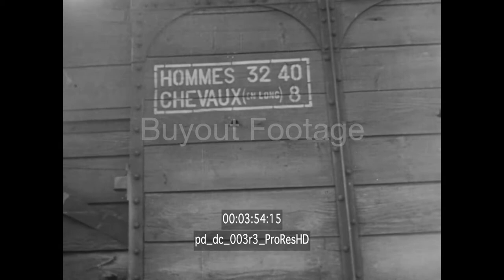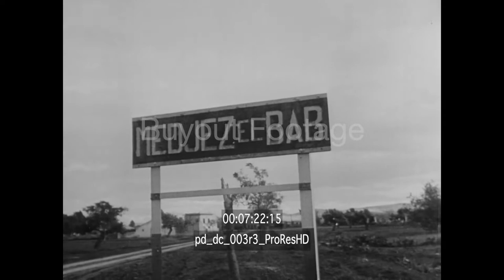Tunisian Victory Film Reel #3 | WW2 Historical HD Footage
Invasion of French North Africa. Invasion scenes of Major-General Patton's Western Task Force at Casablanca in Operation Torch on November 8, 1942 consisted of the U.S. 2nd Armored Division, the U.S. 3rd and 9th Infantry Divisions. Excellent scene of LCVP (Landing Craft, Vehicle, Personnel) or Higgins Boat headed for beachhead, CU two soldiers in Higgins Boat. Various scenes of landing crafts (LCVP) underway. Short sequence of scenes of the Naval Battle of Casablanca, a series of naval engagements between American war ships and the Vichy French shore batteries, heavy guns of the Vichy French battleship Jean Bart, and other Vichy French war ships in the harbor at Casablanca. Shows Vichy French loading a shell in a naval gun and guns of Vichy French ships firing on American ships and invasion forces. Gunnery from American ships and bombs from American planes silenced the Vichy French guns.

Invasion footage as soldiers shown "hitting the beach" from LCVP landing crafts or Higgins Boats and fighting to secure a beachhead at Casablanca against Vichy French opposition. Shows U.S. troops fighting in the streets of Casablanca. Shows members of the German Armament Commission in Casablanca leaving under U.S. guard as people on the street cheered.

Images of General Kenneth Anderson, Commander of the British 1st Army, French General Henri Giraud, Commander of French Land Forces, and U.S. General Eisenhower at military parade n Oran, Algeria.

Animated map and German film shows German troops being rushed across the Mediterranean from Sicily and Sardinia Italy by ship and by air into Tunis and Bizert, Tunisia. The American, British, and French forces quickly started to move toward Tunisia from Algiers, Algeria. Shows American tanks, artillery and infantry moving by road, French forces with mules for mountain transport moved by rail, and British and American airborne by plane to capture suitable ground for forward airfields. Shows the British 36th Infantry brigade disembarking from ship at Bougie, Algeria on November 11, 1942. Show forward Allied airfield near Bone, Algeria under bombing and strafing attack by German Luftwaffe planes. CU of anti-aircraft gun crew firing at German planes. Shows German troops arriving at a port in Tunisia and disembarking from a ship. Shows German General Albert Kesselring arriving in Tunisia.

Allied forces cross into Tunisia. Allied infantry soldiers in battle with German soldiers, CU of German machine gun crew firing at Allied forces. U.S. Infantry soldiers firing rifles at enemy targets. British troops advancing, CU of German machine gun being fired. British soldier throws hand grenade. By November 22, 1942: The Allied forces had advanced to Beja, Tunisia. Shows forces under command of French General Barre in Tunisia fighting the Germans at Majaz al Bab (Medjez el Bab). Shows tanks and troops of the British General Anderson racing to support General Barre at Medjez el Bab.

November 25, 1942: Scenes of the first major tank battle. Allied forces destroyed 15-German tanks and the rest withdrew.

Animated map shows the advance of the Allied forces toward the Tunisia coastal cities of Tunis and Bizerte. Allied troops reached the hills overlooking Tunis, but were forced to withdraw under ferocious attack from German tank and artillery fire and air attacks by the German Luftwaffe without Allied air cover. Taking heavy casualties the Allied forces were forced to fall back to the protection of the hills.